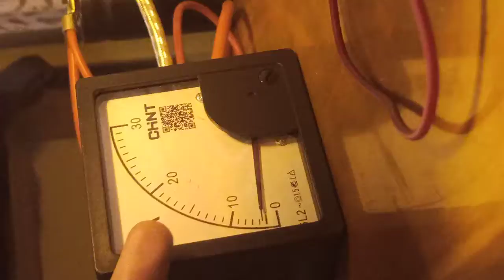1.2kW HFSSTC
210V AC rectified and smoothed,4.5-5A